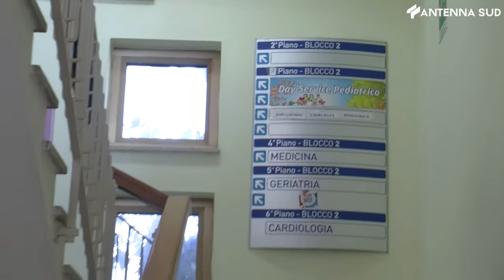25 novembre 2021 - Casarano, presunti abusi su pazienti: arrestato ortopedico